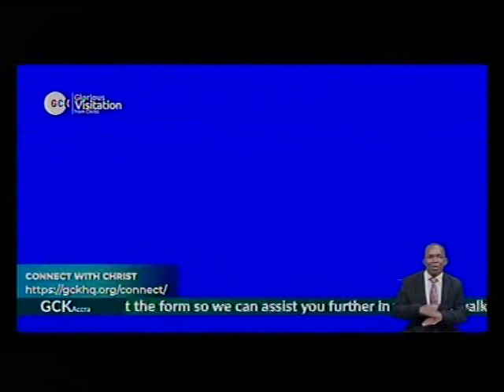DEEPER LIFE BIBLE CHURCH CHARLOTTESVILLE LIVE STREAM